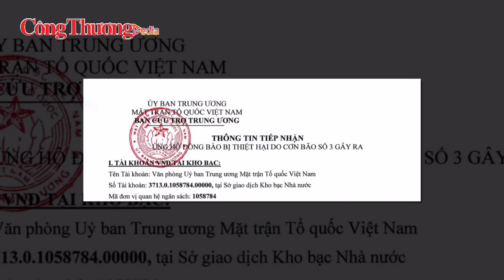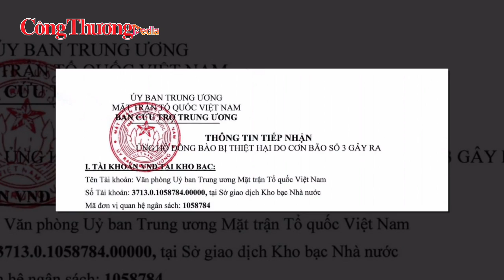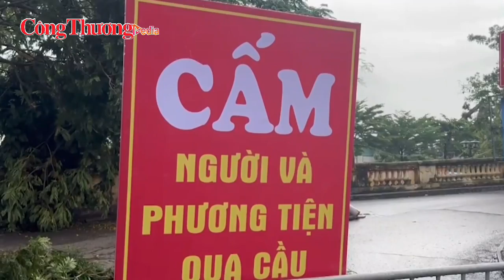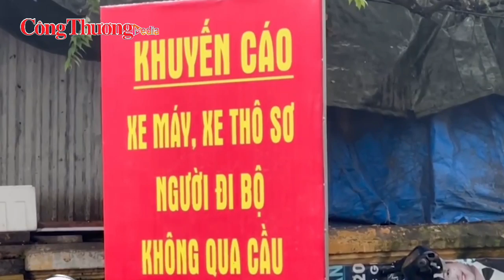Điểm nóng 24h ngày 13/9: Nhân chứng kể lại giây phút thoát nạn kinh hoàng trong cơn lũ quét làng Nủ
Báo Công Thương | Bản tin điểm nóng 24h ngày 13/9 có những tin chính sau đây:
- Vụ lũ quét Làng Nủ: Giây phút thoát nạn kinh hoàng của 2 hộ dân
- Lào Cai: Quyết định sinh tử của trưởng thôn 9x cứu 115 người dân thoát sạt lở
- Hơn 203.700 ngôi nhà bị ngập, hư hỏng sau mưa lũ
- Cẩn trọng khi chuyển tiền ủng hộ vào những tài khoản giả mạo MTTQ Việt Nam